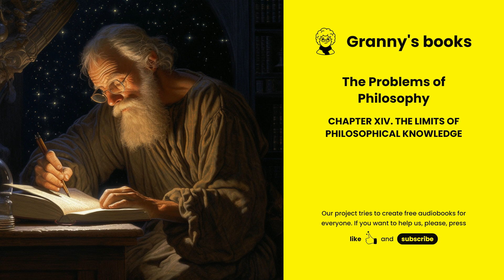THE PROBLEMS OF PHILOSOPHY CHAPTER XIV. THE LIMITS OF PHILOSOPHICAL KNOWLEDGE by Bertrand Russell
🗃️ You can find our entire audiobook library in playlists. Each book is divided into chapters for your listening comfort.

👻 Note: This audiobook has average speed for listening by native English users or advanced learners. If you feel that the speed is too fast for you, you can change the speed in the YouTube player settings. Please note, you can use not only pre-installed speeds like 0.75, 1, 1.25 etc., but can set any speed (like 0.99, 1.01 …) by pressing the «custom» menu and changing speed into it. You can use this video for training your listening skills or improving your vocabulary with shadowing techniques. Also these audiobooks are good enough like mini stories for effortless learning English. If you are a native English speaker, you can just enjoy the story.

❤️ This video was created by Granny's book project.
Special thanks to Project Gutenberg for the text source for this audiobook.